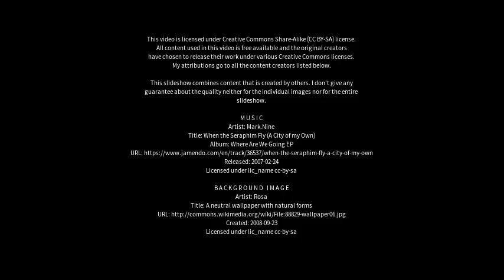Best places to visit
Best places to visit - H̱adera (Israel) Best places to visit - Slideshows from all over the world - City trips, nature pictures, etc.